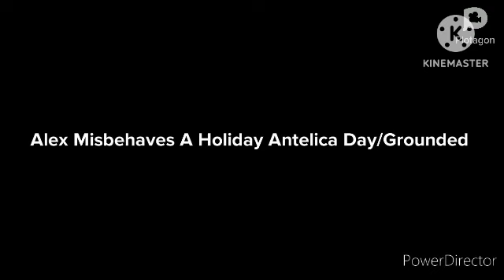Alex Misbehaves A Holiday Antelica Day/Grounded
Inspired By: @StarHunter2K4, @DimitriyMykhaylovDisneyFan, @dalococider